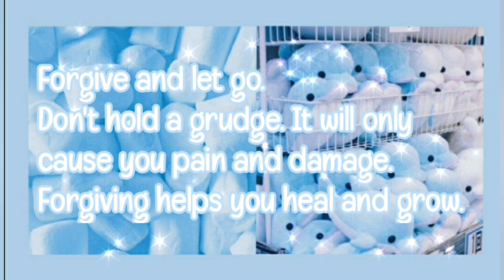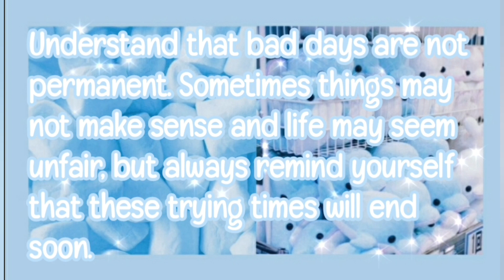✧How to level up *mentally*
Feel free to add any suggestions and corrections in the comments section!! (ﾉ◕ヮ◕)ﾉ*:･ﾟ✧

xoxo,
Sunflower❀